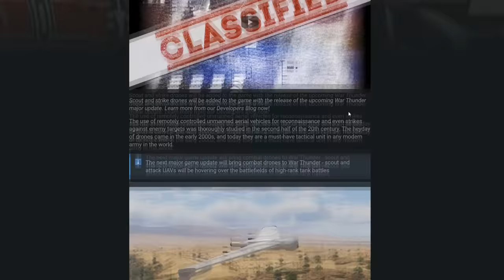This looks familiar...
Song: Boggy's Igloo (Happy) - Banjo Kazooie